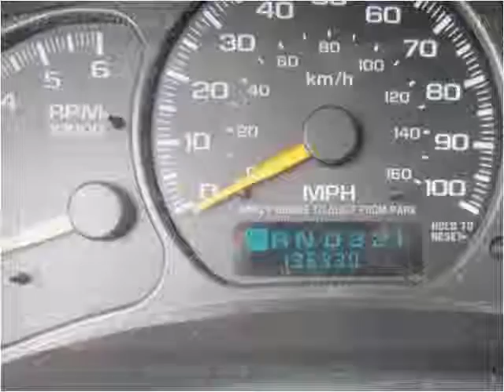2002 GMC Yukon XL Used Cars Salt Lake City UT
This 2002 GMC Yukon XL is available from Fairway Auto Sales.